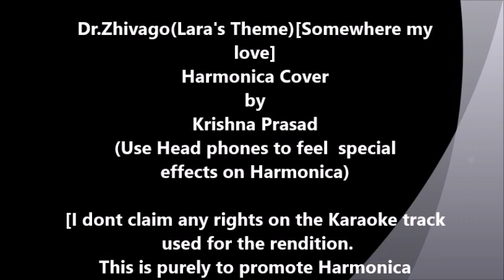Dr Zhivago(Lara's Theme)[Somewhere my love]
Harmonica Cover by Krishna Prasasd
(Use Head Phones for perceiving special effects)

[I don't claim any rights on the Karaoke track and the pictures used for the rendition]
[This is only for entertainment and promotion of Harmonica]